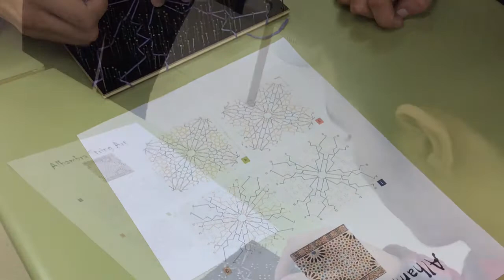Alhambra String Art